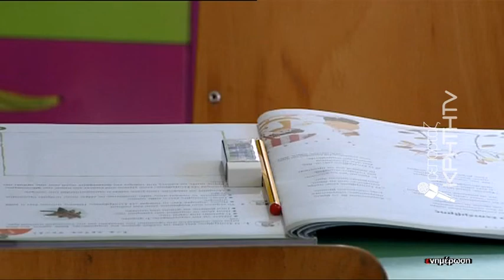Στην τελική ευθεία για το πρώτο κουδούνι